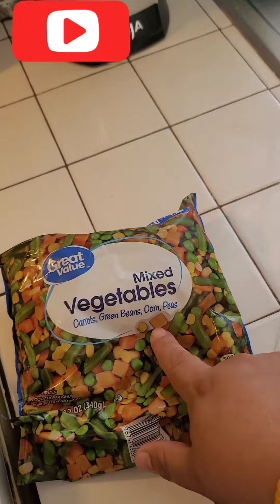ensalada de pollo al estilo